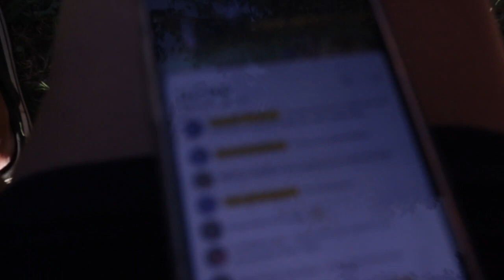Finally Moving our stuff into our New house! | DAY 1 OF MOVING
MY coloring book

Hampton,VA 23666